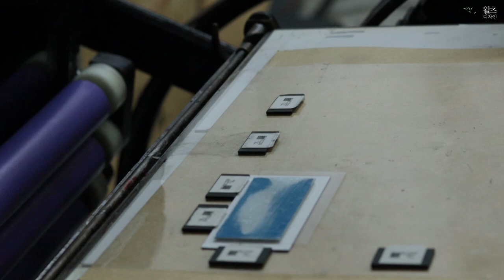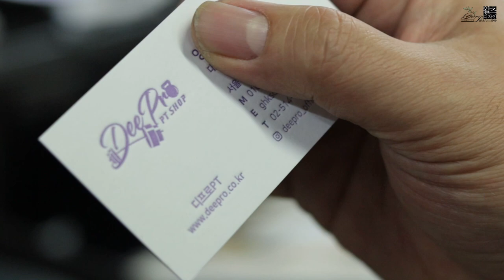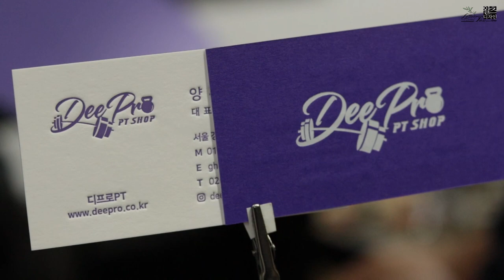Create luxurious business cards with white foil and letterpress printing.백박가공과 레터프레스인쇄로 고급스러운 명함 만들기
프리스틴화이트350g 용지와 퍼플350g 용지를 합지하여 백박가공과
레터프레스 인쇄로 고급스러운 명함을 만들었습니다.